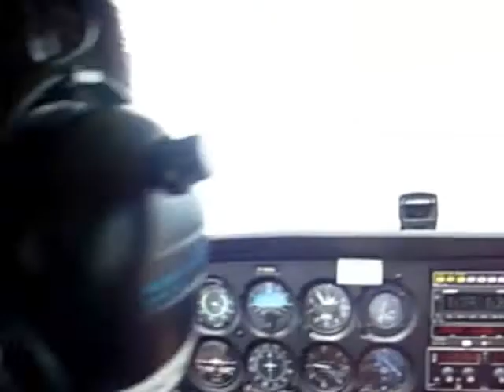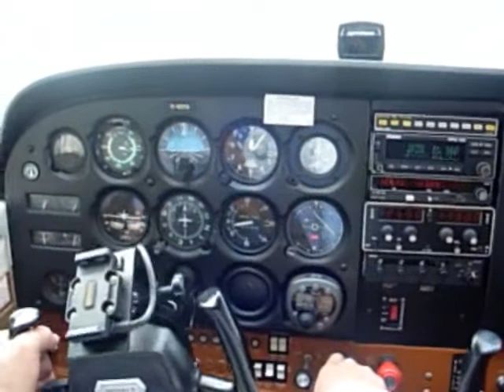Pender island trip